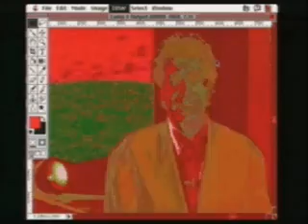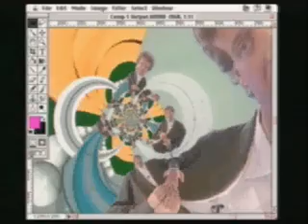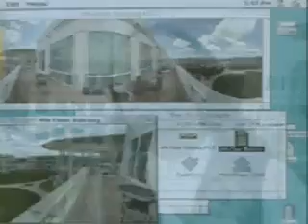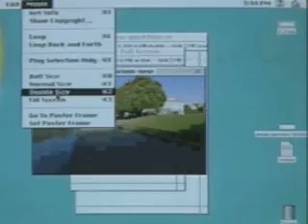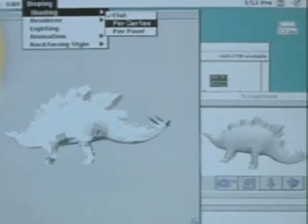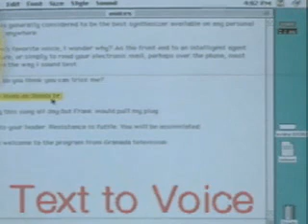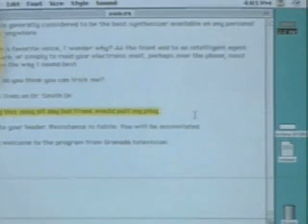Granada The Program - USA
The clips are from Granada's 'The Program' presented by Tony Wilson as featured on the December 1995 Personal Computer World cover disc.  From them you can see what the PC and Mac industy was like some 15+ years ago.  If you'd like a copy of the interactive CD, or have information on the TV show the disc was made from I'd love to hear from you!

Introducing by mentioning the computer was invented in Manchester in the United Kingdom they fly out to the USA to report on some major companies in the industry.  They start at the Happy Software Company in California with Kai Krause and John Wilczak and features Kai's Power Tools and KPT Bryce.  Moving on to Apple in Cupertino with Frank Casanova the manager of Advanced Technology Evangelism and features Quicktime VR, The Company Store, Quickdraw 3D and Text to Voice.  After we see Electronic Arts the worlds biggest games company with John Manley which features Jungle Strike from the Desert Strike series and Toughman.  And finally Microsoft with Bill Gates as Chairman and Pierre de Vries as Future Technology Manager which features the Microsoft Home of the Future at Microsoft Place where we see what was then advanced technology integrated into things like television sets and wall panels.